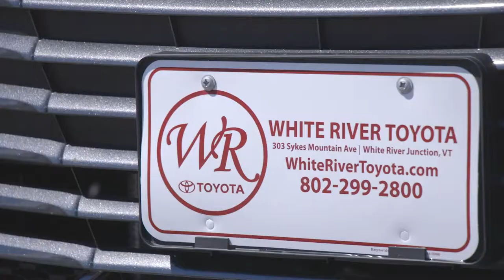40th Annual Quechee Balloon Festival | White River Toyota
White River Toyota is thrilled to support the Annual Quechee Balloon Festival! Join us in 2019 from June 14th though the 16th!